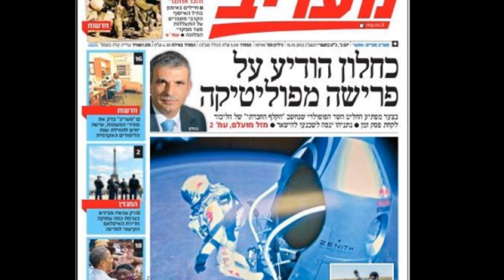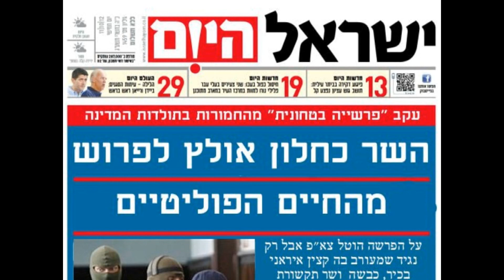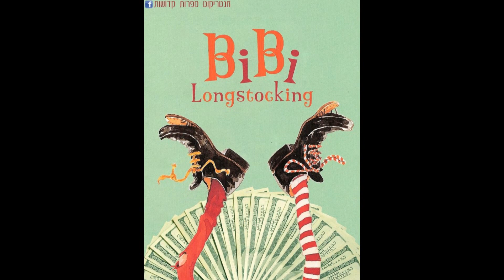mor99.....לאן אתה הולך ???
קרדיט: צוות "אנטריקוט מפרות קדושות",
           גלובס,וואלה,אמיר שיבי,"קפה הפוך",כלכליסט,
           להקת "no mercy"